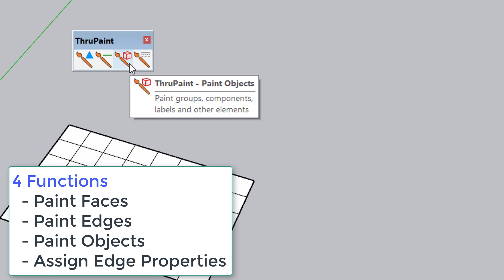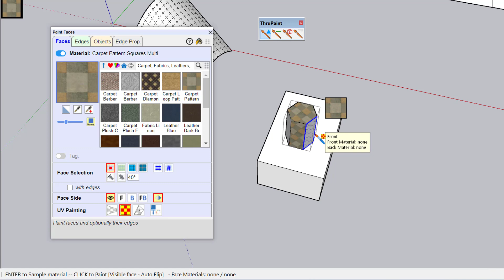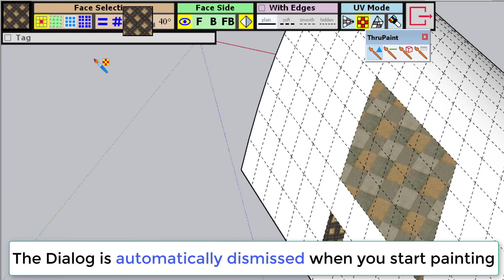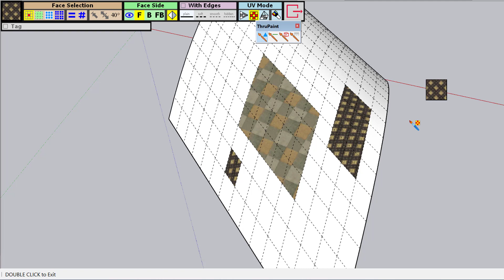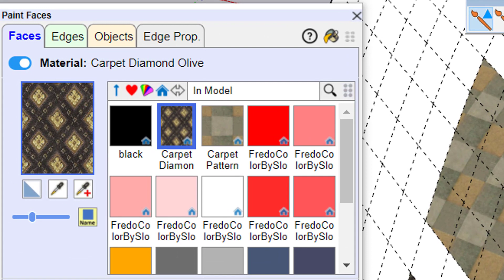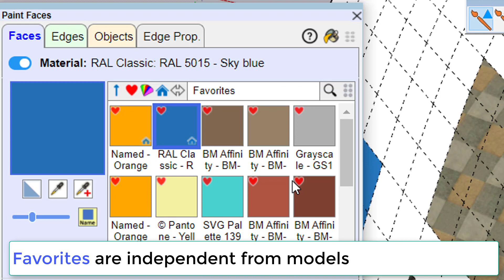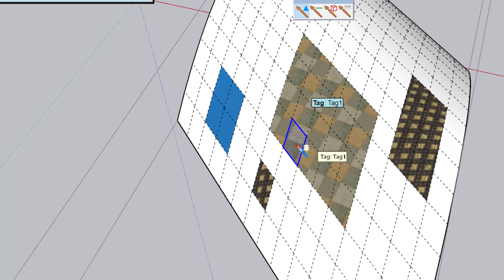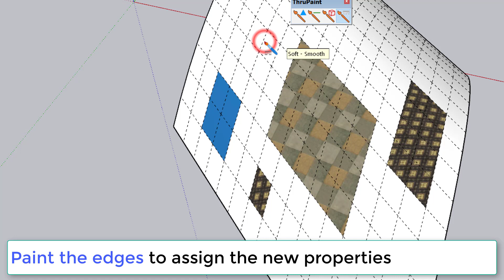ThruPaint2 - General Presentation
ThruPaint2 is a complete overhaul of my old extension FredoTools::ThruPaint. It includes a new user interface and some new features, which are presented in the video.

ThruPaint2 will be soon published at Sketchucation.